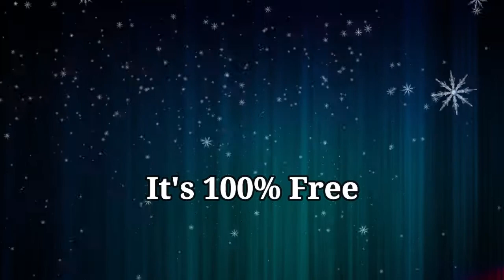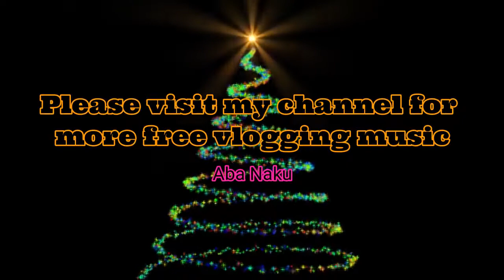Vlog Music for Free | Joy to the World | Free Download | Non CPR Music Background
Can be use for different types of video uploads, you can loop the music as many times as you want. Use this masterpiece without attribution or giving credit but must include the source. Background music for vlogging 100% free to use

Video from Pixabay Free for commercial use No attribution required